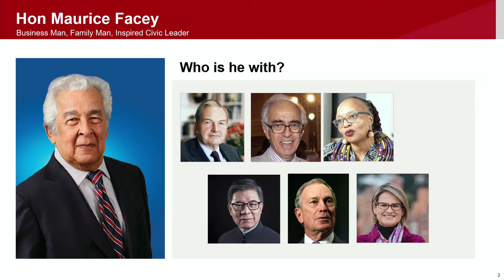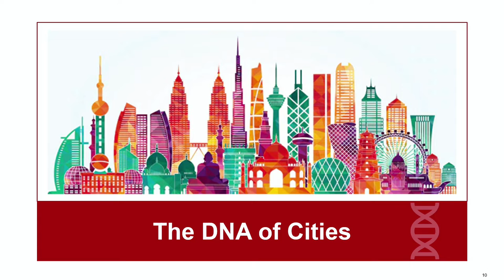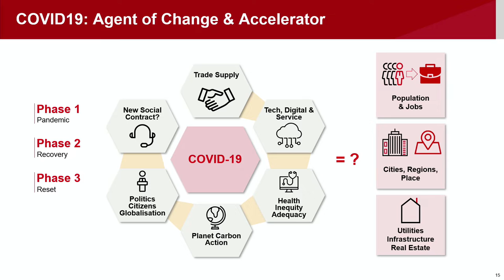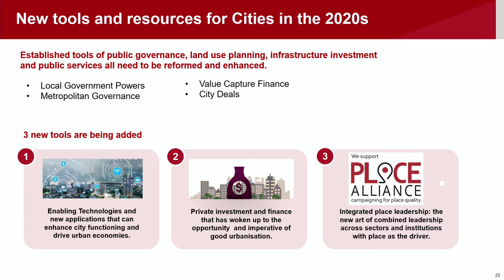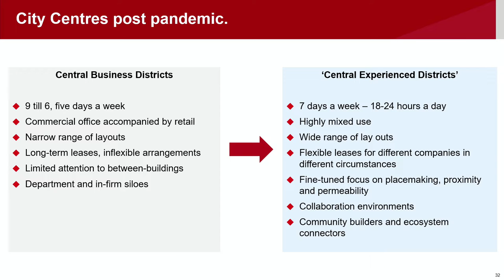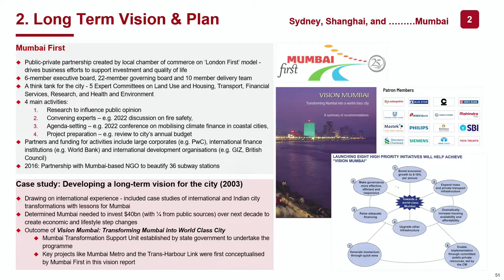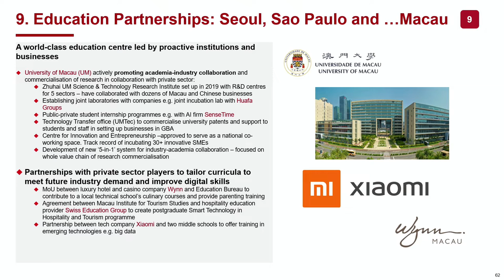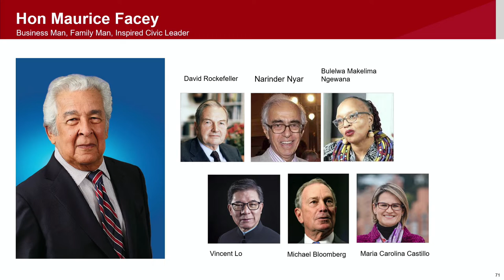The Business of Cities: Hon. Maurice Facey Lecture 2022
The Hon. Maurice Facey Lecture Series was named after the late Maurice Facey, a man who had a vision for restoring Downtown Kingston, Jamaica, to its former glory – a vision that PanJam Investment Ltd. continues to pursue.

For the second staging of the Hon. Maurice Facey Lecture,  Greg Clark examined the private sector’s key roles in urban revitalisation and the post-pandemic future of cities at the Jamaica Conference Centre, downtown Kingston, on Wednesday, October 12, 2022.

Greg is a leading urbanist who has worked in over 300 cities, providing thought leadership on future urbanisation trends.

His areas of expertise include city development, mobility, technology, digitisation and innovation, urban governance, city strategic planning, real estate and place leadership.

Greg has chaired over 20 advisory boards for individual cities, reformulating their future investment strategies and long-term plans. He has also tracked the impact of the COVID-19 pandemic on 100 cities since 2020.